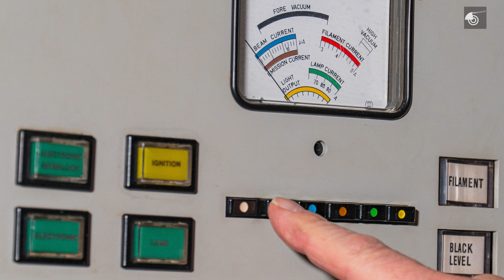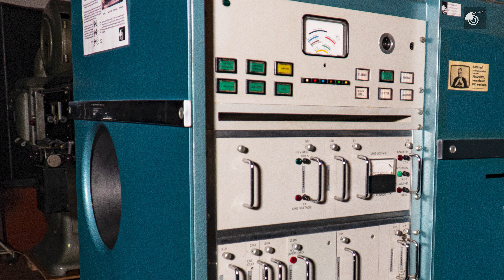Eidophor SW Beamer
Blow up

Diese große Maschine ist ein Videoprojektor der Superlative aus den späten 1960er Jahren. Für den damaligen Beschaffungspreis konnte man leicht ein Mehrfamilienhaus kaufen. Wir sprechen im Zusammenhang mit der Videoprojektion gern von „Beamern“. Das ist aber nur eine übernommene Bezeichnung.

Unser Eidophor ist aber tatsächlich ein Beamer im wörtlichen Sinne, denn in seinem Inneren wird ein Elektronenstrahl erzeugt, der das Fernsehbild auf einen rotierenden, mit einem Ölfilm beschichteten Spiegel, schreibt. Dazu muss man wissen, dass ein Fernsehbild aus einzelnen Zeilen besteht, die mit sehr hoher Geschwindigkeit absteigend auf einen Bildschirm „geschrieben“ werden. Zwar hat sich die Technik mittlerweile sehr verändert, das Prinzip ist aber gleich geblieben.

Durch den Elektronenstrahl wird der Ölfilm gestört und der rotierende Spiegel reflektiert das Licht an dieser Störstelle, das von einer sehr starken Lichtquelle darauf geworfen wird. Die Leistung der Xenon-Projektionslampe beträgt stolze 2 Kilowatt!

Über eine komplizierte optische Anordnung, das sogenannte Barrenprisma gelangt das Licht zur Projektionsoptik auf den Bildschirm. Auf diesem konnte immerhin ein Bild von 9 mal 12 Metern erzeugt werden – und das vor über fünfzig Jahren!

Sprechen wir noch ein wenig über die Technik: Ein Elektronenstrahl kann nur im Hochvakuum erzeugt werden. Dafür hat unser Eidophor eine mechanische Vakuumpumpe für das Vorvakuum und eine Diffusions-Vakuumpumpe für das Hochvakuum. Dazu ein rotierender Spiegel in diesem hochdichten Gehäuse – mehr konnte die Raumfahrttechnik in dieser Zeit auch nicht.